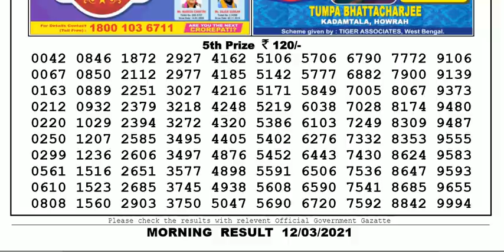Nagaland Lottery Sambad Result | Dear Lottery